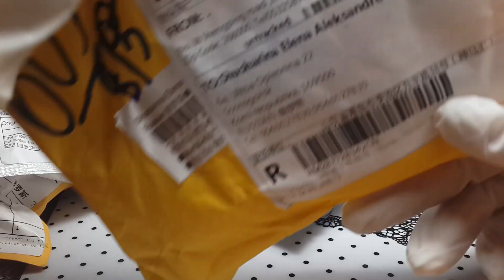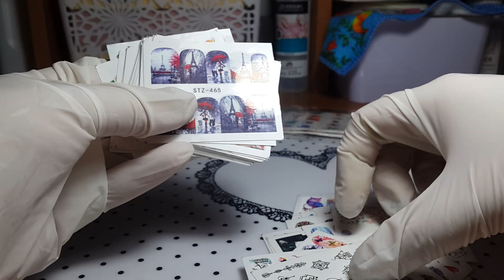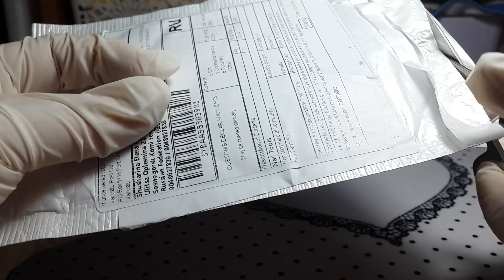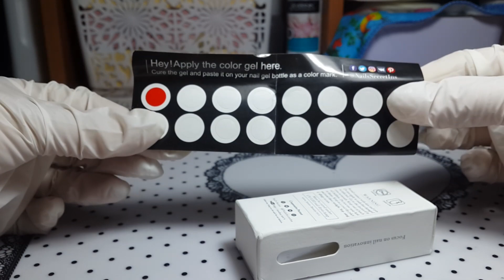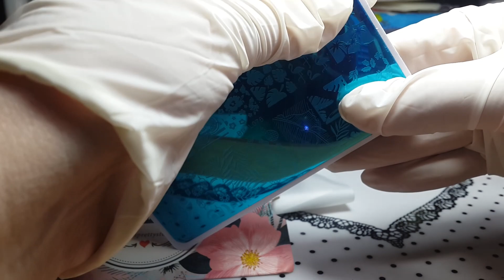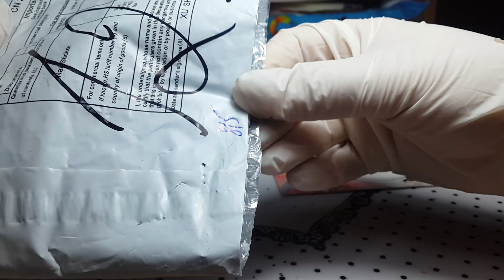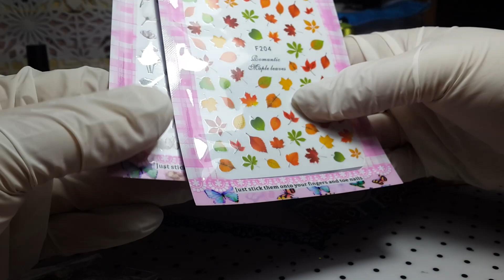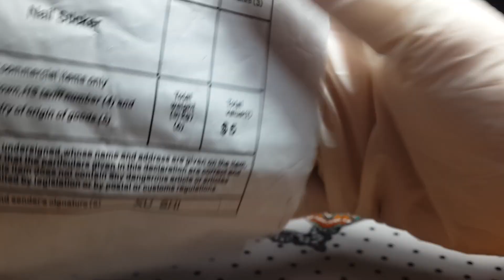AliExpress распаковка 14 посылочек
Всем привет, меня зовут Алена! Сегодня покажу большую распаковку с Али для маникюра😉Извиняюсь что видео оборвалось😔

Ссылочки на товары:

Фонарик 9 Вт

Лак Born Pritty 15 мл

Набор паетки русалка

Пластина Born Pritty фламинго

Паетки Box

Заклепки овальные Голограмма Русалка 3D

Растикашка Azure 12 мл

Наклейки лунки золото/серебро

Паетки сердечки и звездочки 10 г/пакет

Силиконовая кисточка 1 шт. со стразами

Украшение Новые блестящие горный хрусталь10 шт./уп

Набор лент 10 шт./упак.

Паетки Box

Наклейки цветочки и листья

Пластина морская 12*6 см

Комифубуки и ромбики голография

Цветные камешки

Слайдеры фрукты 58 шт./компл.

Слайдеры акварель

Поастина Born Pritty розы

Воск 1 шт.

Пластина фрукты Born Pritty

Пудра акриловая